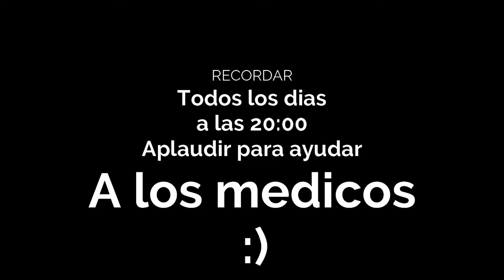YoMeQuedoEnCasa​​​​​​​​​ - EL KARMA Y LA PUERTECITA - LASATACONHYPIXEL​​​​​​​​​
Hoy veremos como nos bugeamos en una puerta de hierro y veremos como matan al asesino que matan con otro bug xd... ,  a que esperas coge tus palomitas y diviértete en este fantástico vídeo.

SI QUIERES APOYAR EL CANAL:
INFORMACIÓN:
PC:
PROCESADOR: Intel Core i7-6500U (2 NUCLEOS)
RAM: DDR3L, PC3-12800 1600Mhz (12)
DISCO DURO: HDD 2.5" (1TB)
TARJETA GRÁFICA: Intel HD Graphics 520
MICROFONO: NOX Krom Kimu Micrófono Profesional
CON QUE GRABAS: